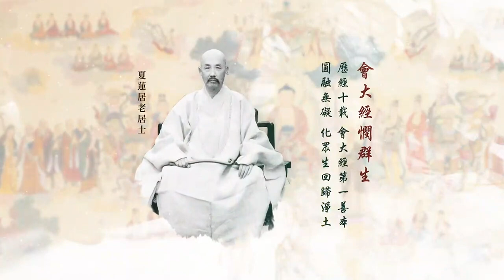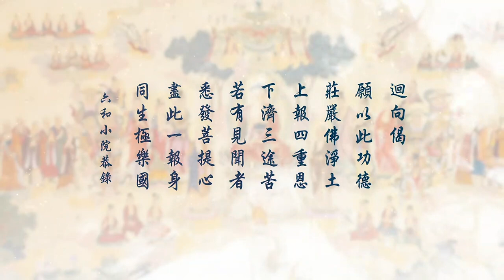劉素雲第二次复講無量壽經 74